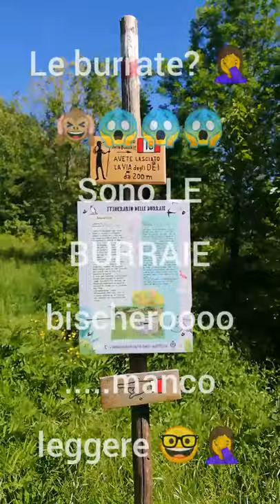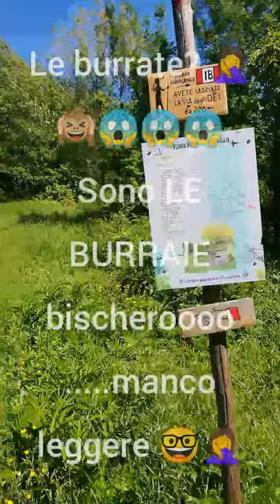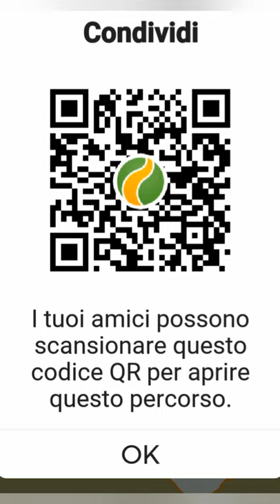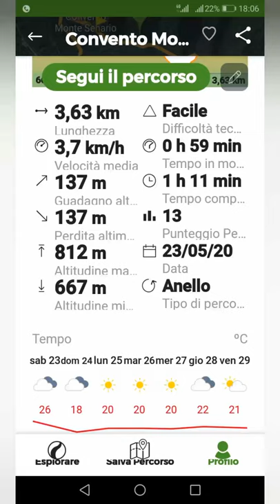MONTESENARIO CAMMINATA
Il santuario di Monte Senario è uno dei più importanti santuari della Toscana e si trova sulla collina omonima a nord della città di Firenze, nel comune di Vaglia. Nel dicembre 1917 papa Benedetto XV lo elevò al rango di basilica minore.[1]